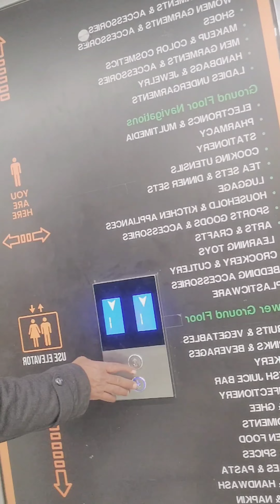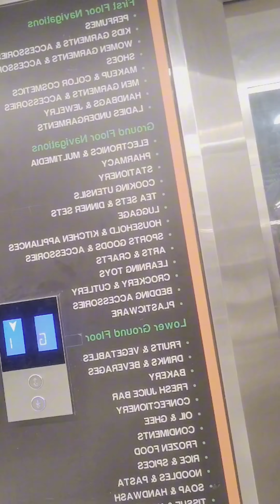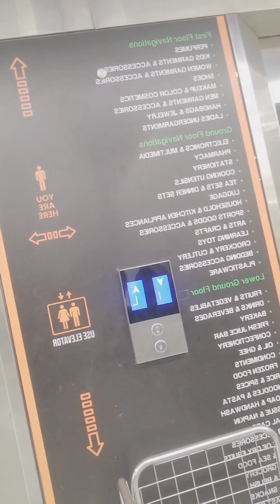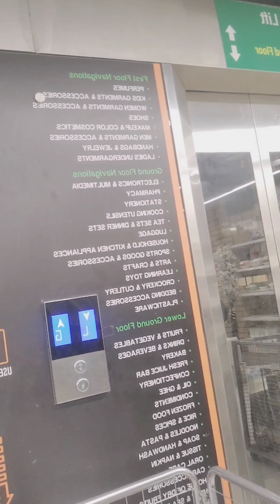امتیاز مال کاvlog#daily saraiki best comedy funny pakistani sanaullah vlogs#viral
Pakistani vlog
imteyaz mall vlog
Pakistan vlog
saraiki vlog